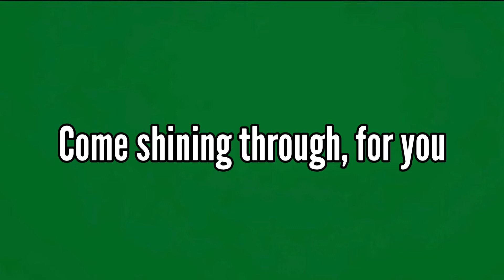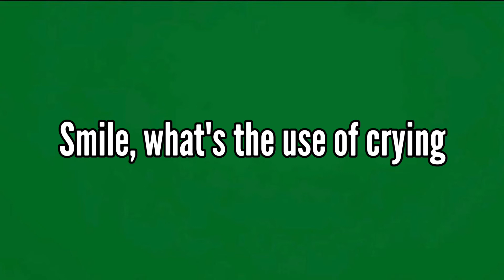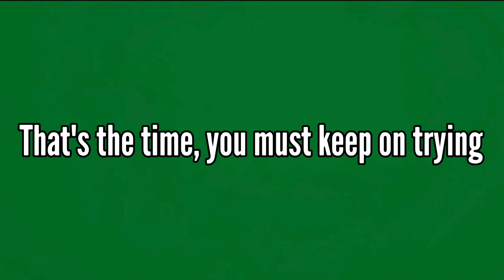Smile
Letra em tela verde - Green screen